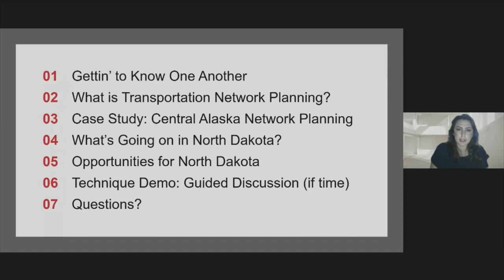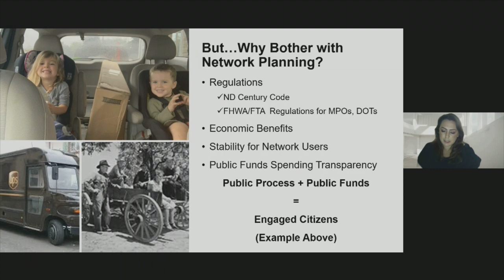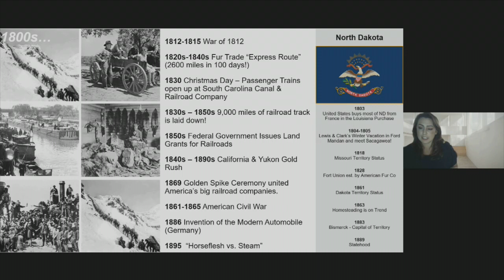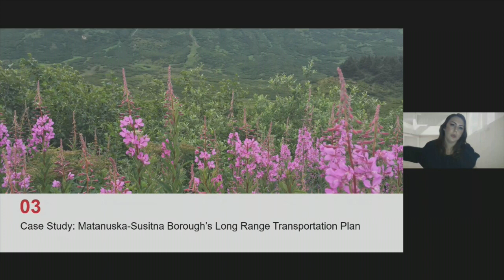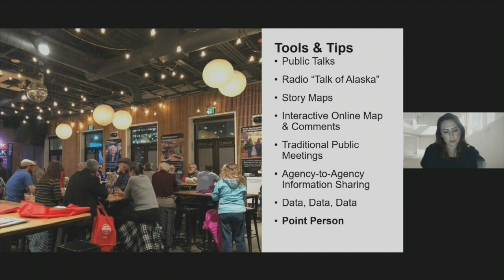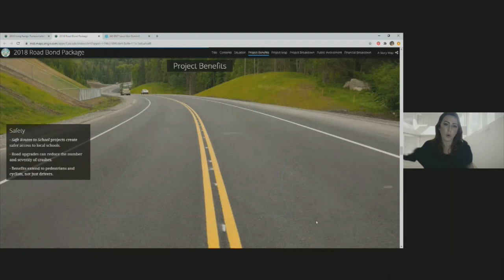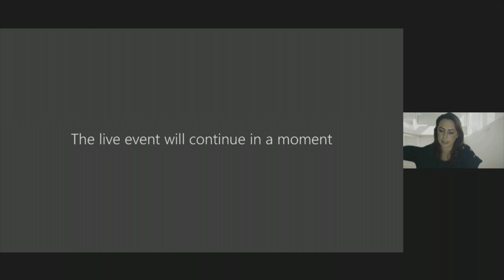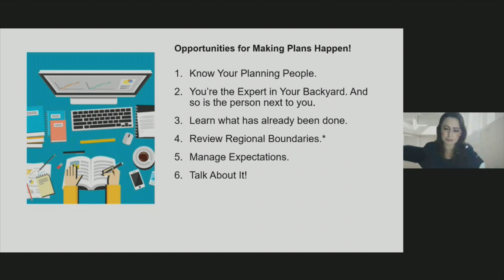2020 NDDOT Local Government Virtual Summit Jess Smith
2020 NDDOT Local Government Virtual Summit Jess Smith